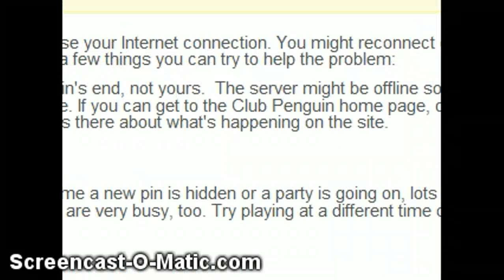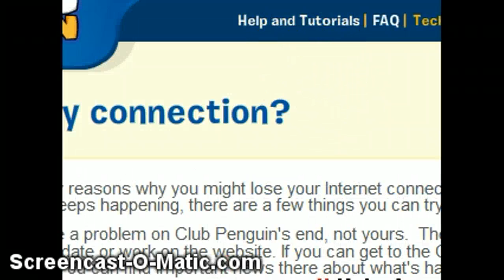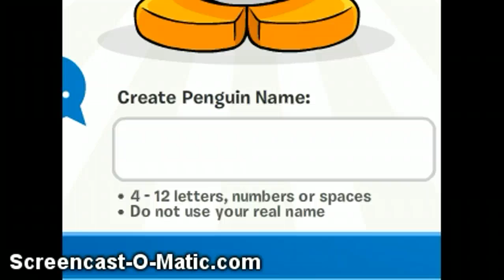Random party!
Date: 12/4/11                                             Time: 5:30pm PST
my iggy will be open :D                             Server: Sleet
Room: my iggy (will be moving) My iggy is now open for the party! :D